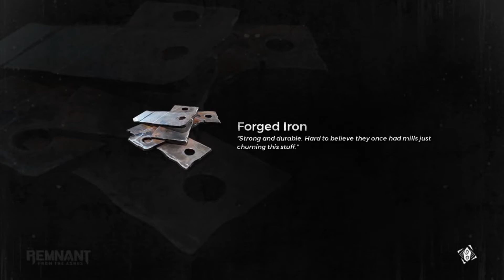Remnant from the Ashes Survival Mode Gameplay 2 Yuk Bisa Yuk Multiplayer Indonesia | BBY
Part 2 Survival Mode

Game ini berjudul Remnant from the Ashes . game ini adalah game multi platform yang gw mainin di PC Steam